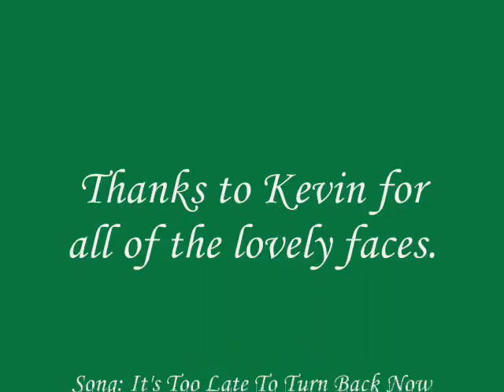the many faces of kevin jonas